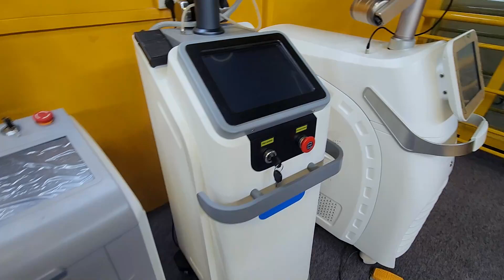ভোটকা, মটকা সাইদুল ট্যাটু ভালো হয়ে গেল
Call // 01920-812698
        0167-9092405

 ADDRESS // Branch -2 Twin tower Concord Shopping Complex Floor-4// Shop-470, 471, 464// Chamelibagh Shantinagar, Bir Uttam samsul Alam Roaddhaka-1217

*** ANTI-PIRACY WARNING ***😍

                                   😍GOOD BYE 😍